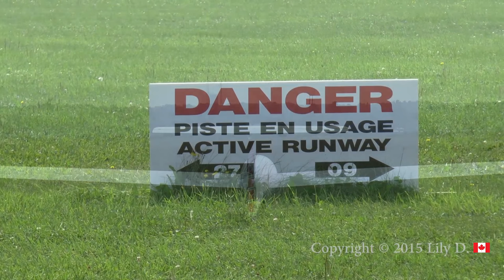Flying gliders at the Montreal Soaring Council, Hawkesbury, ON.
Watch in HD. Gliding at the Montreal Soaring Council. With appreciation to the MSC people for their hospitality.